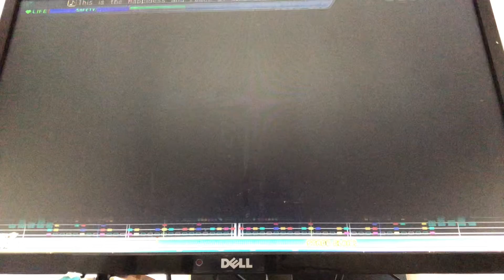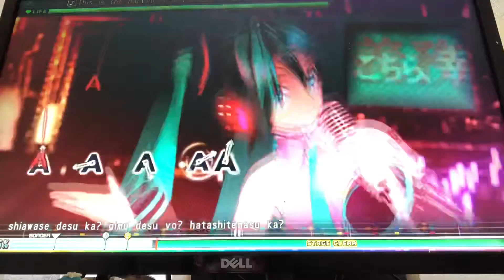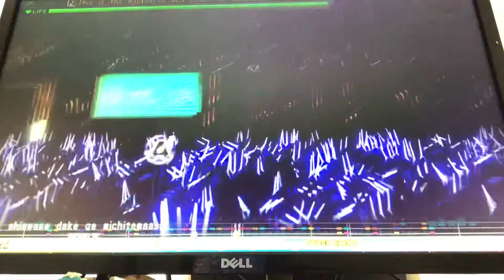Hatsune Miku: Project DIVA MegaMix - This is the Happiness and Peace of Mind Committee (Easy